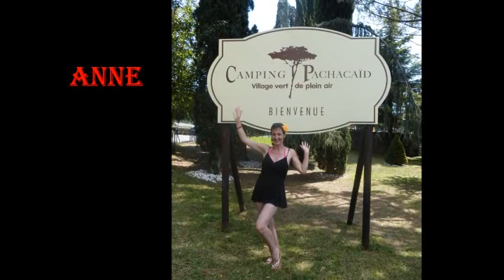miss camping aout